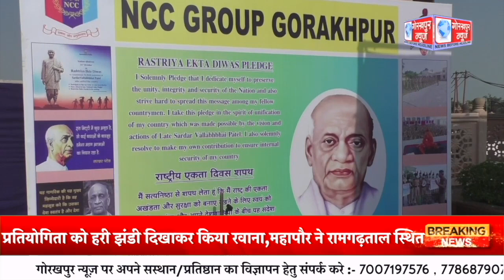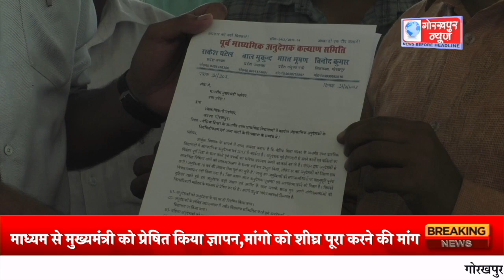GORAKHPUR NEWS - 31.10.2023